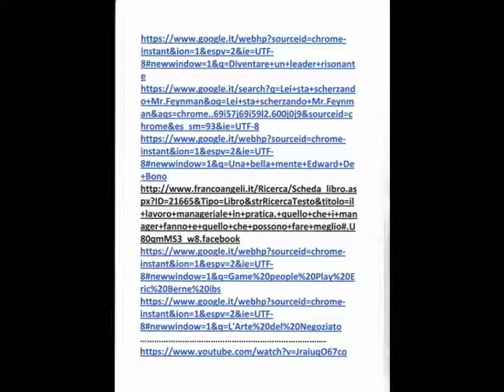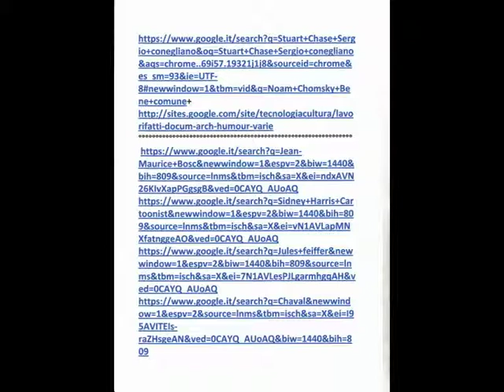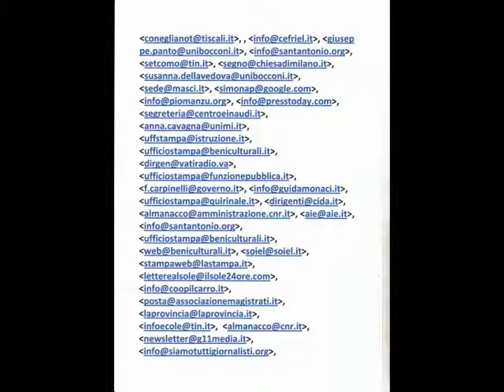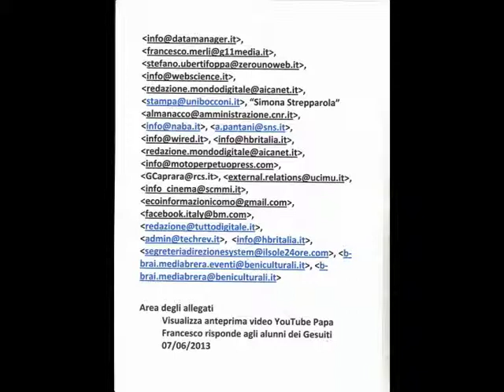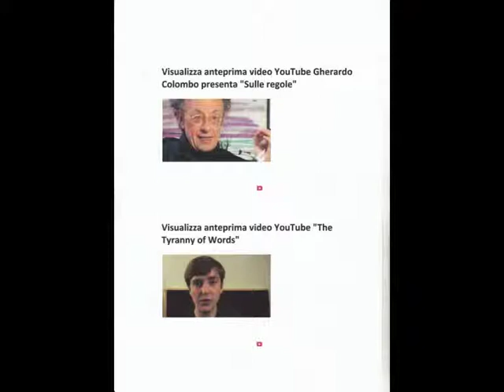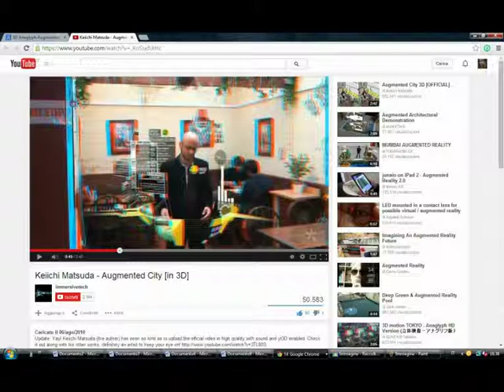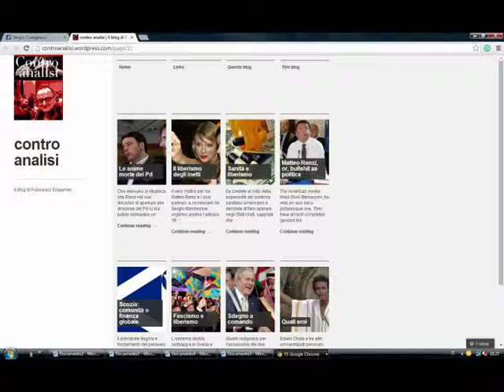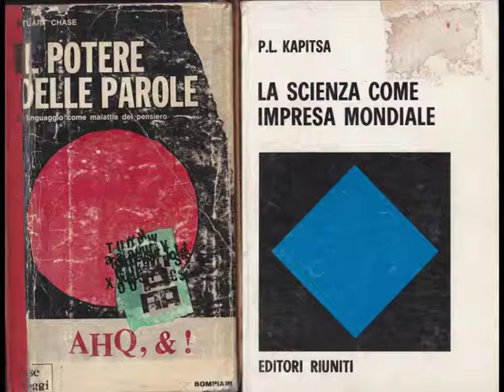Divertissement ref.NoOnly 'incompleteThinking' [by Sergio Conegliano]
Divertissement ref.NoOnly 'incompleteThinking' [by Sergio Conegliano] via VideoeditingSoftware -UserFriendly- MAGIX Video deluxe 17 Premium